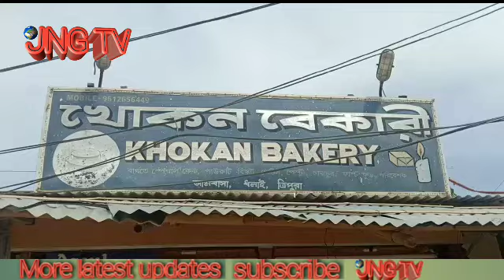During the lockdown, a group of thieves thief the shop in Ambasa